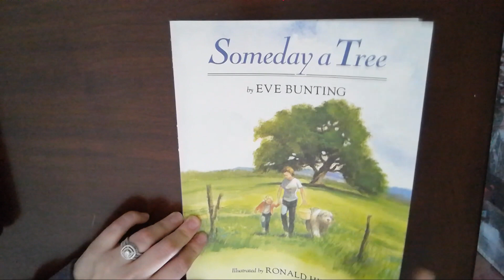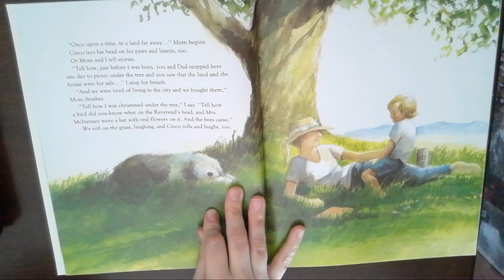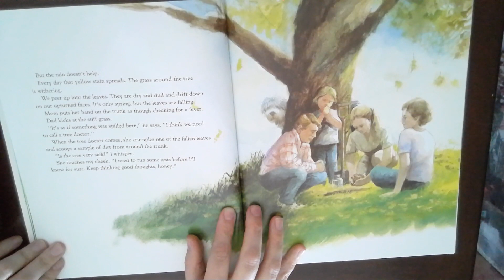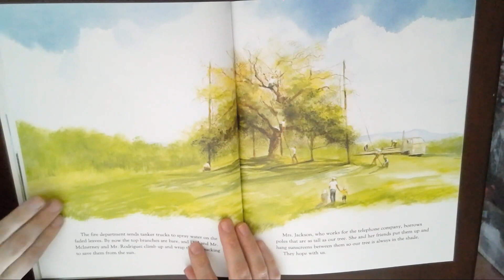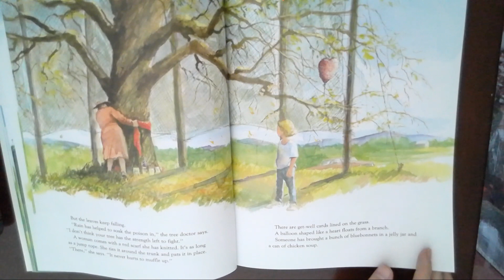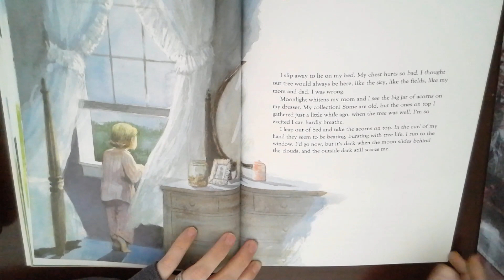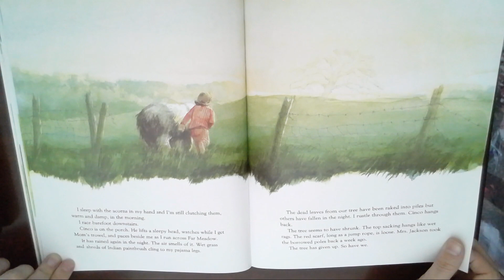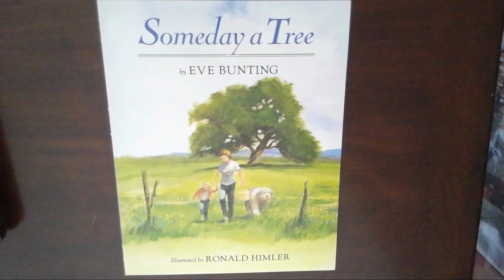Someday a Tree 4/20